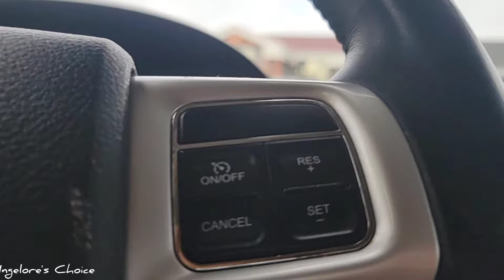Sweety's Bridal Shower/2024